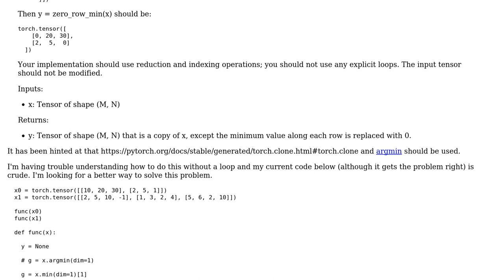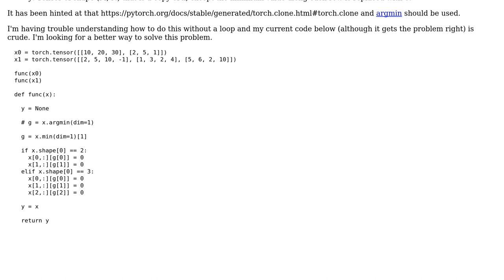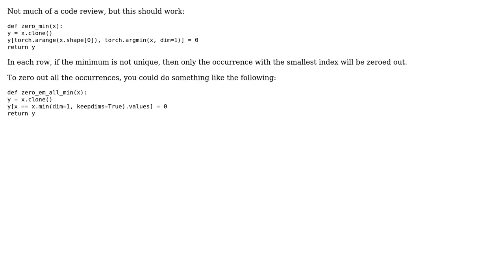Code Review: Set min value of each row of a tensor to zero without using explicit loops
With thanks & praise to God, and with thanks to the many people who have made this project possible! | Content (except music & images) licensed under CC BY-SA | Music | Images & others | With thanks to user unrelenting nosedive user Ryan and the Stack Exchange Network Trademarks are property of their respective owners. You are responsible for your own actions.